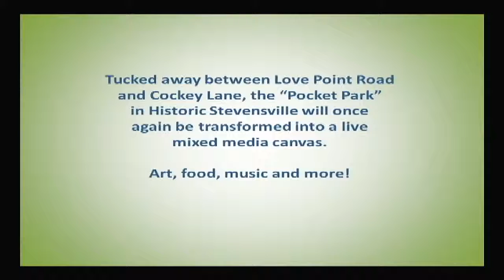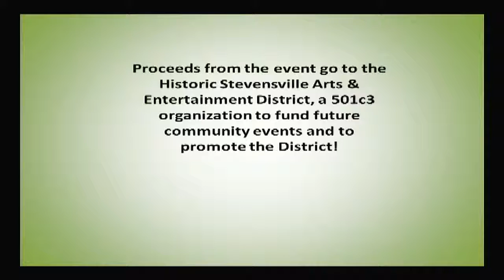The Art in the Park event September 27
Debbie interviews Jeanne Noble from the Arts & Entertainment District of Historic Stevensville, MD about the Art in The Park event on September 27.